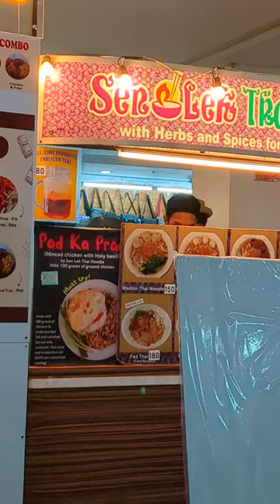Possibly the BEST rainy day SOUP in the Philippines !!!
Rainy days in the Philippines can be both a blessing and a curse, but I see it more as a the former.  One rainy day I decided to head out and try my luck in finding good eats for dinner at some nearby malls. I stumbled upon this this kiosk selling Thai dishes like Pad Thai among others. Without hesitation I randomly ordered this soup dish and it turned out to be the bomb. A very ocasion indeed that a Thai kiosk in the Philippines offers authentic yet affordable cuisine especially this soup which I think is very apt for the rainy days.